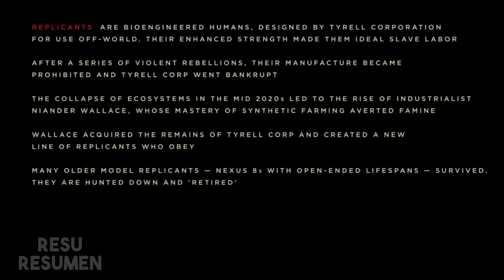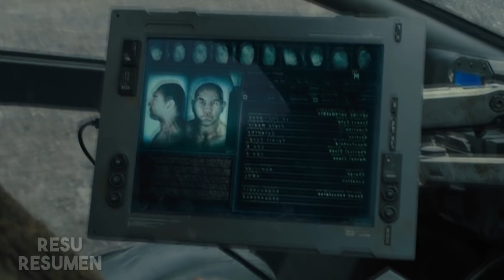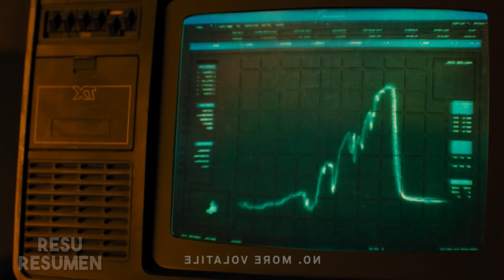EN 2050 LOS HUMANOS SON ANDROIDES RESUMEN (Resumen De Peliculas) PELICULAS RESUMIDAS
(Resumen De Peliculas) PELICULAS RESUMIDAS | RESUMEN | TE LA CUENTO